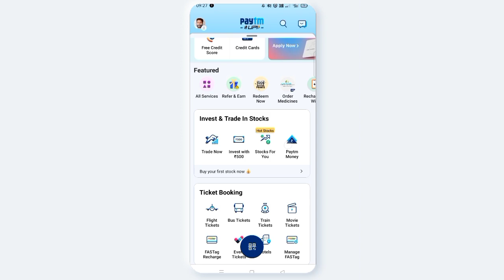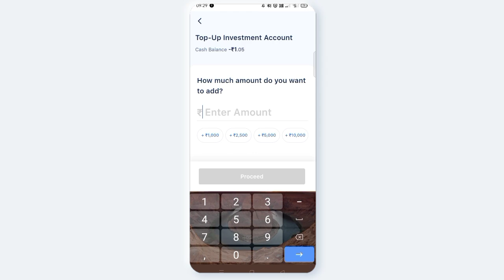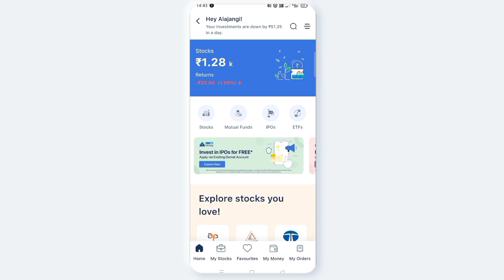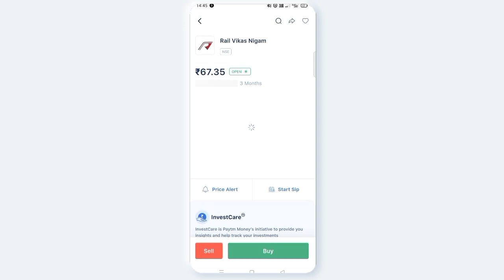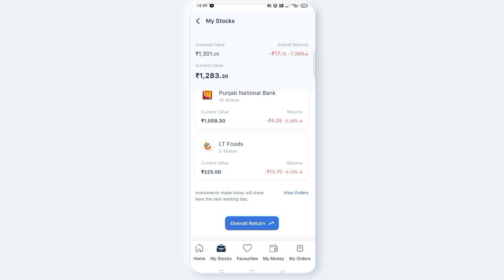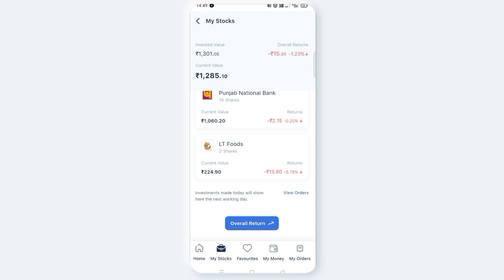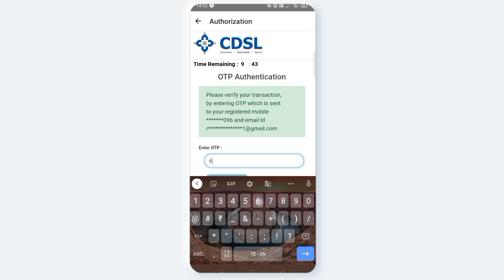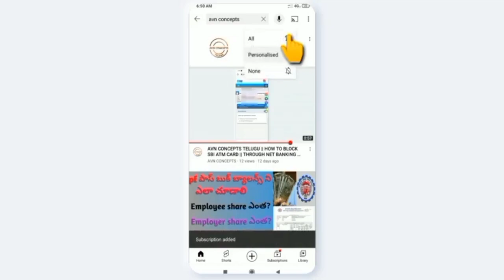AVN CONCEPTS || how to buy&sell shares || in Paytm demat account || Telugu 2022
How to buy&sell shares in Paytm demat account